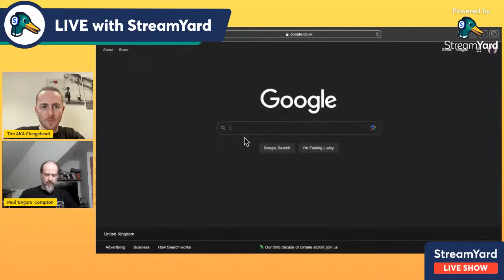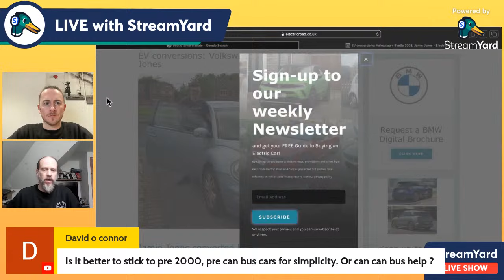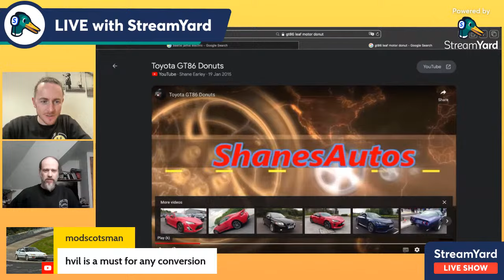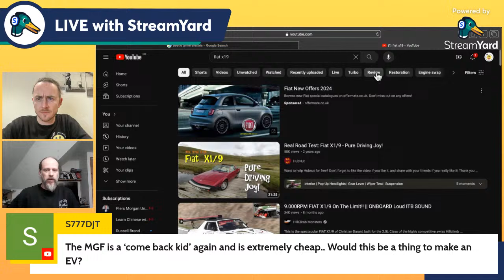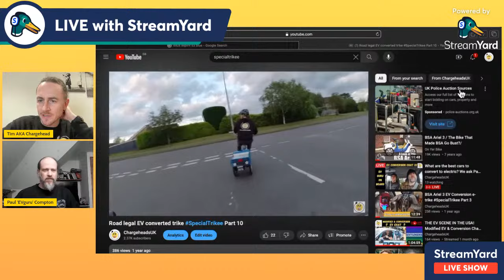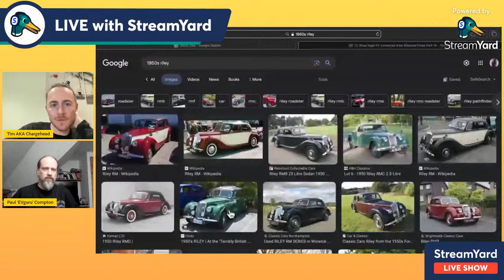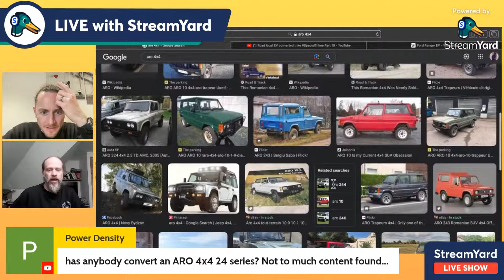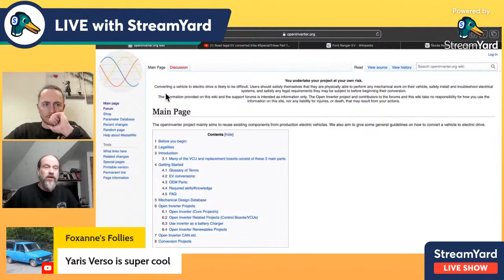What EV Conversion would you do? We ask Paul Compton, EV Guru, for advice evconversion podcast EP7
I ask EV Conversion guru, Paul Compton, what are the best cars to convert to electric?

At the start of 2021 I created Chargeheads to ELECTRIFY petrolheads essentially get more car enthusiasts into electric cars. An Electric Petrolhead if you like. A CHARGEHEAD!

To start I decided to do an EV conversion and went on an amazing journey visiting many of the big companies in this field.
I selected the not so well known TVR Tasmin 350i, AKA the Wedge (tvrwedgee ) to electrify after careful consideration of other cars. As I already had a TVR Griffith which I enjoyed driving and with my passion for raw, powerful, tail happy cars with no driver aids TVR was the obvious choice when selecting a car to electrify.

The 2nd build is the SpecialTrikee project a 1970's BSA Aerial 3 Tricycle Scooter that me and my mate Vinny have turned into a e-Trike. I use this for local trips and it's a load of fun. Mrs Chargehead calls it my special scooter. that originally had a 50cc two stroke motor and has a 250 watt motor in it, of course.

The Latest project is Rustee RusteeTesla the Tesla build to make a Model 3 Long Range. well. better! Better in looks, handling and performance while keeping her a monster mile daily and the efficiency intact. Focusing again on modifying with used parts to keep it green, where possible.

I hope to not only entertain with ChargeheadsUK Channel and the TVRWedgee, SpecialTrikee and RusteeTesla builds, but also to inspire watchers to create their own greener transport.
With the help of leaders in their field like Ralph Hosier (Engineer, designer, builder of special vehicles, teacher, writer, TV presenter and trouble maker.
Ralph teaches Electric and Hybrid Vehicle Training (IMI Techsafe), builds some amazing one off projects and most of all is a top bloke!
He's the engineer behind TVRWedgee the Electric TVR.

So let the fun begin. safely in a controlled environment using the right EV safety equipment! ;0)
Did I mention myself and Ralph have also done an EV Conversion safety video as well

 / chargeheadsuk

 / chargeheadsuk

 / chargeheads.  .

 / chargeheadsuk